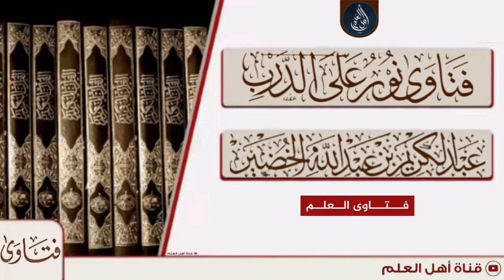طلب العلم لمن يتعذر عليه التزام الدورات والدروس - الشيخ عبد الكريم الخضير